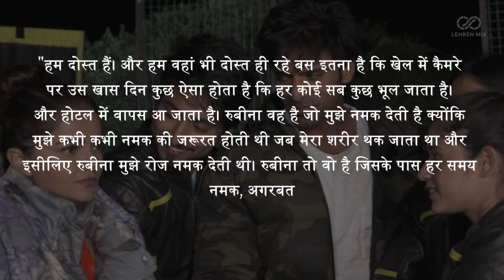Mohit Malik Talks About His Bond With Rubina Dilaik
रोहित शेट्टी का शो खतरों के खिलाड़ी 12 में मोहित मालिक और रूबीना के बाद विवाद पर आया मोहित का रिएक्शन। मोहित ने रूबीना के लिए कही यह बात |